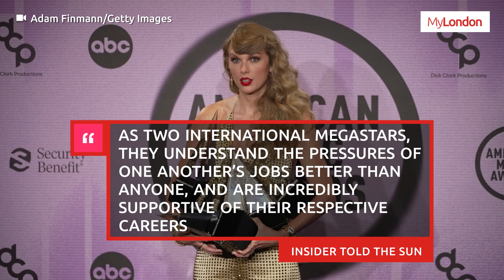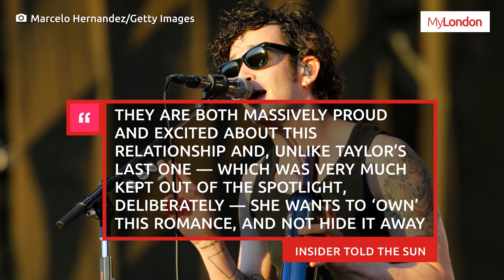Rumours Taylor Swift and The 1975’s Matty Healy are dating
Continue reading on MyLondon:
The Sun has reported that the pop music megastar is ‘madly in love’ with British frontman Matty Healy.
Taylor and the 1975 singer have had a longstanding friendship since they met in 2014 which has now reportedly blossomed into a romance.